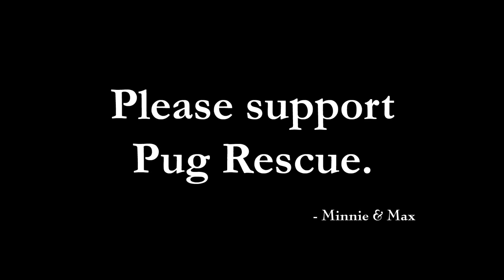Bath Time for Minnie the Pug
Minnie the Pug needs a bath and Max is already in the tub. Watch as she tries to avoid the inevitable.  The chase is on!